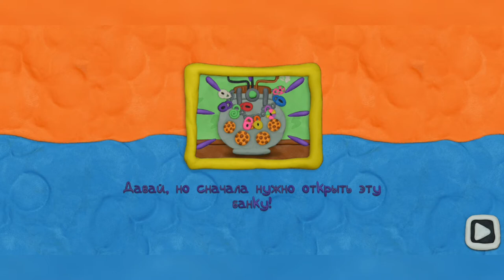Vlad & Niki 12 замков / Уровень 1 / Все замки и ключи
Как пройти Vlad & Niki 12 замков. Решение, ответы, прохождение, все замки и ключи, Уровень 1

Привет, ребята!